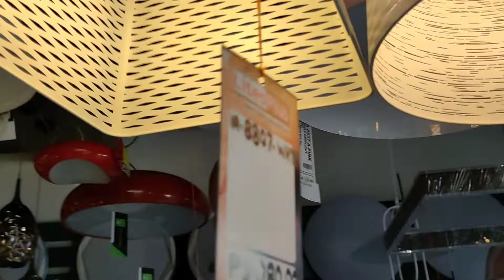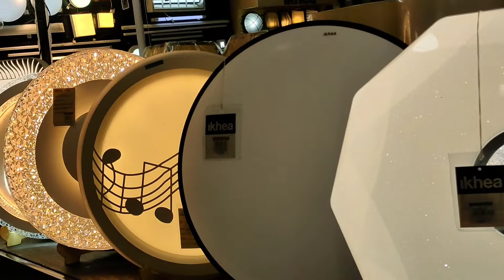Decorative Ceiling Lights and Chandeliers